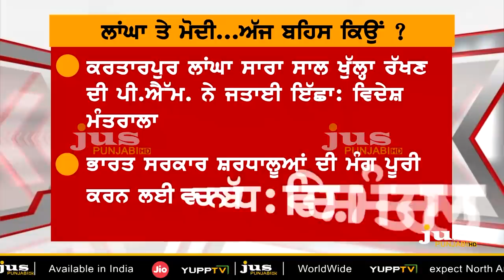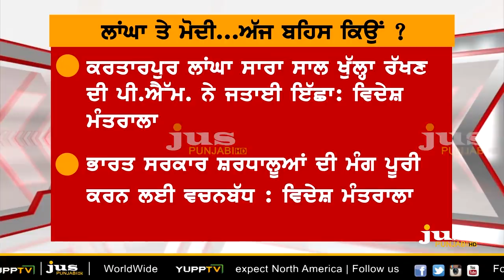Kartarpur Corridor: What Does Modi wants from Imran Khan? || To The Point || KP Singh || Jus Punjabi